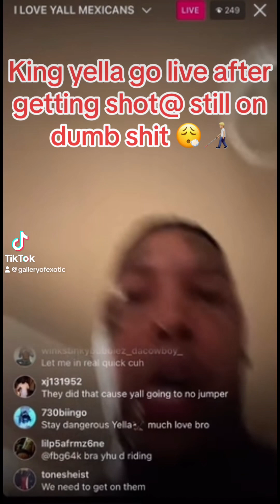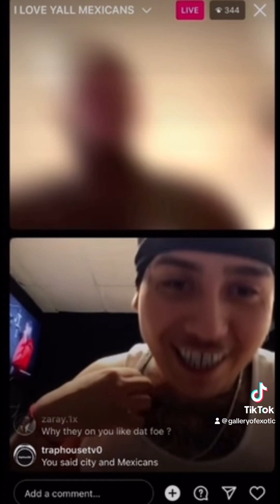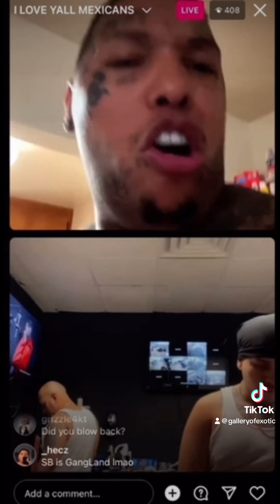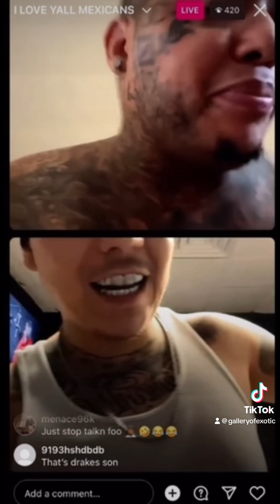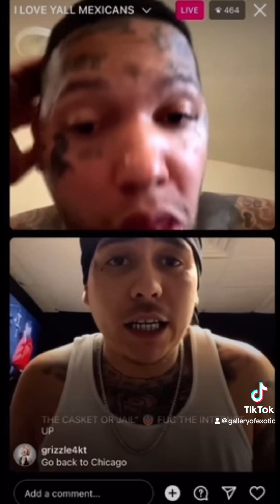King yella still ain’t learn 🤦‍♂️ on live after situation in cali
Podcast @Galleryofexotic on Spotify